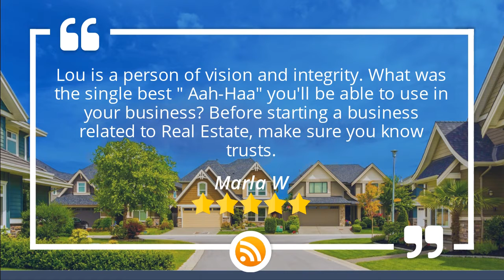Learn Investing with Millionaire Jumpstart Outstanding 5 Star Testimonial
5 Star Review

Lou is a person of vision and integrity. What was the single best " Aah-Haa" you'll be able to use in your business? Before starting a business related to Real Estate, make sure you know trusts.

If you are JUST beginning in real estate, you want to attend my 8 hour virtual training. I teach it LIVE, and it's only $1 (yes, one dollar) for SIX HOURS of Profitable how-to training!

If you're ready for a more in-depth experience, then you owe it to yourself to investigate my THREE- DAY Millionaire Jumpstart cseminar. I host it four times a year in unique locations, and you can show up LIVE and in person. I'm your coach all three days.